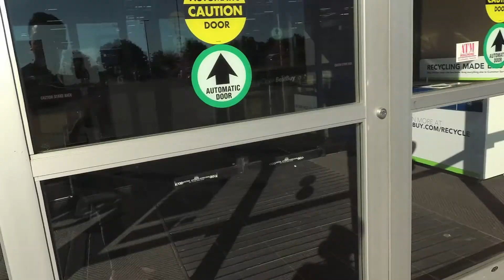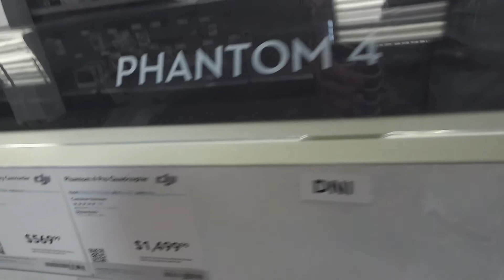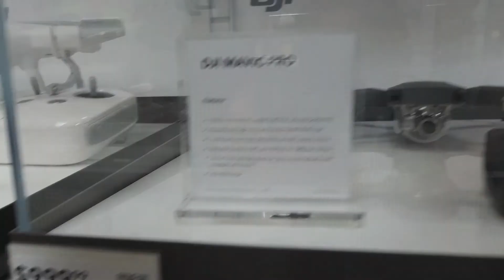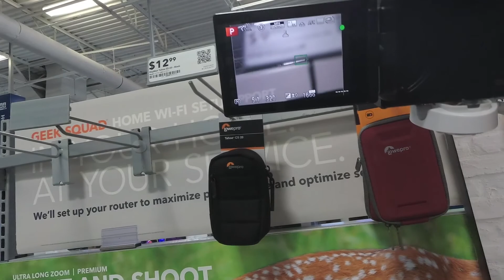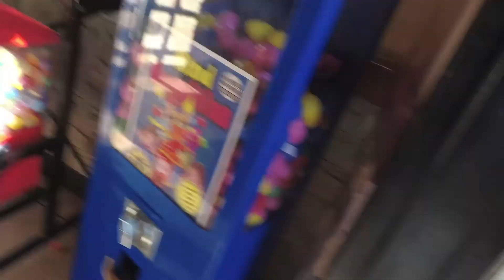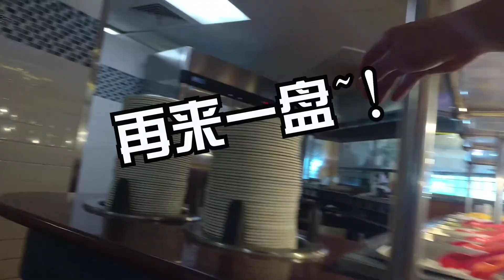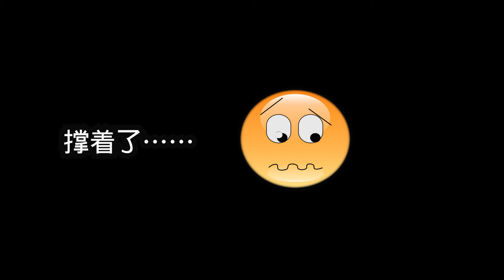【阳仔北美日记】best buy感受Canon g7x 体验美国华人自助餐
每次晚上我编辑视频到这个点，确实，后期熬人呀~不BB啦，晚安